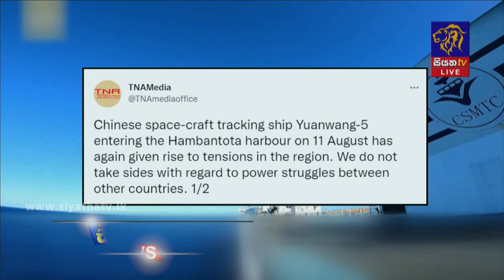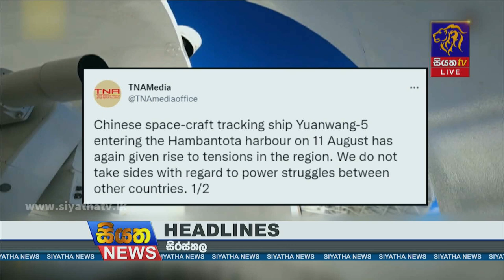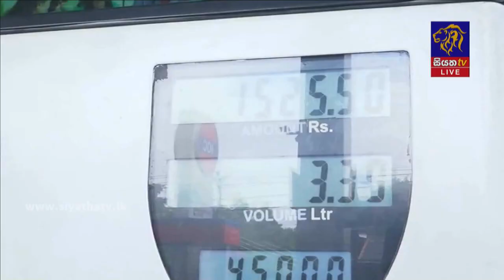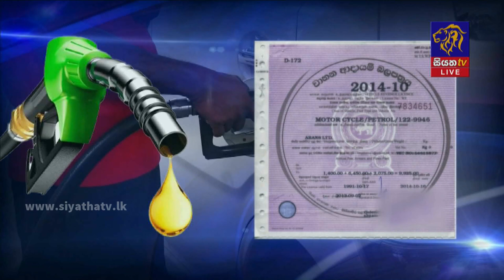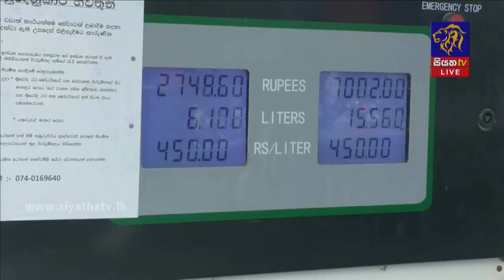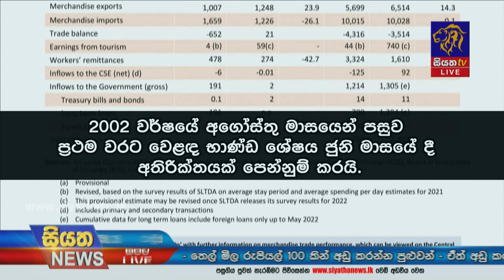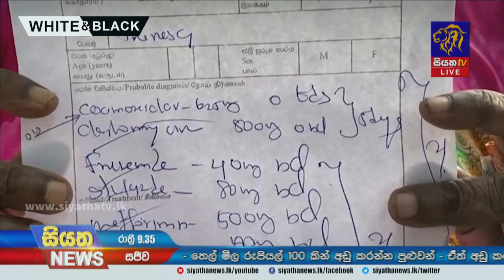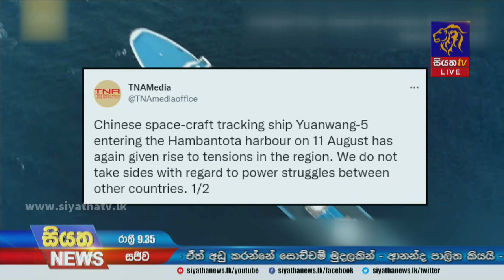Siyatha News | 09.35 PM | 31 - 07 - 2022